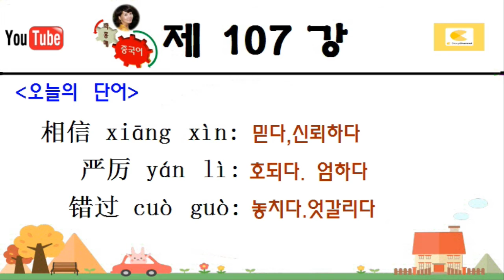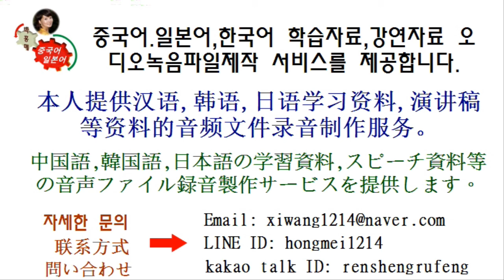박홍매 중국어 제107강 ~해서는 안된다(원어민강사)/韓国語で中国語を学ぶ 第107章 ~してはいけない/ 用韩语学习汉语 第107课 不该 讲师:朴红梅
중국어.일본어,한국어 학습자료,강연자료 오디오녹음파일제작 서비스를 제공합니다. 本人提供汉语,韩语,日语学习资料,演讲稿等资料的音频文件录音制作服务。中国語,韓国語,日本語の学習資料,スピーチ資料の音声ファイル録音サービスを提供します。
kakao talk ID: renshengrufeng